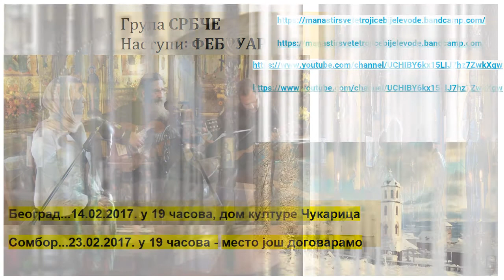најаве: Србче-распоред наступа у фебруару 2017 Srbče-raspored nastupa u februaru 2017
Србче-наступа у фебруару 2017 у следећим местима...
Srbče-nastupi u februaru 2017 u sledećim mestima...